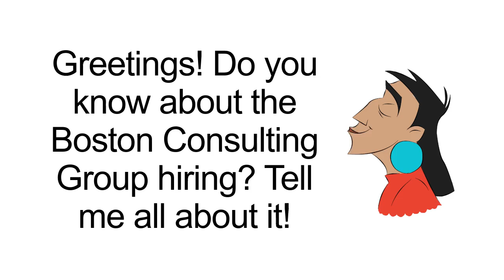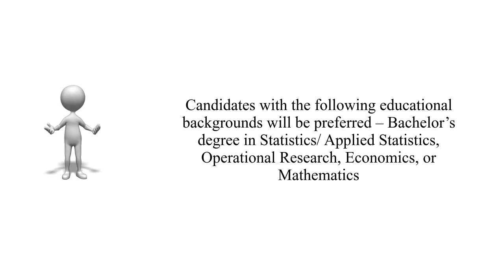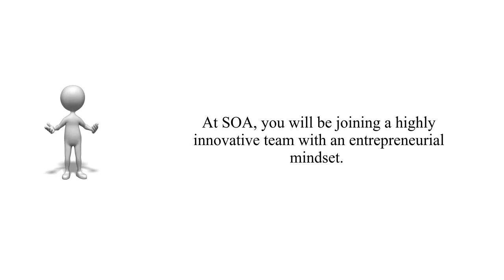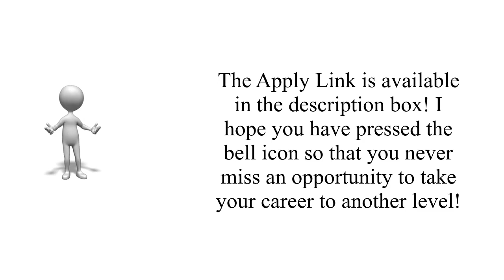Boston Consulting Group Careers 2022 Hiring Freshers as Junior Analyst | Latest Job Opportunity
✨ Tags ✨
2014 passed out fresher jobs in bangalore,